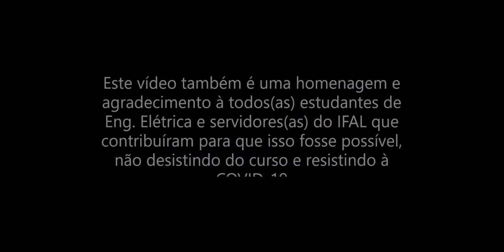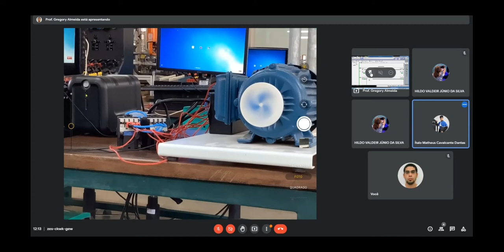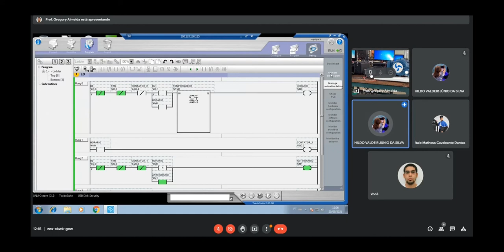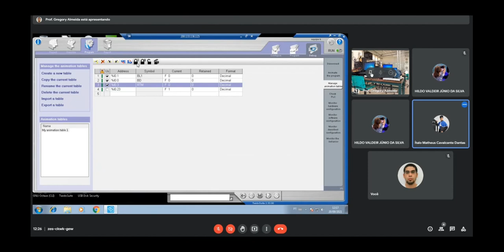[EE142] - 12.3 - Atividade N2.2 - Problema 3 -Prática Remota - Part. Reversora Temp. (Parte II)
Execução prática da Solução da Equipe com CLP Twido Schneider conectado remotamente no Computador do Lab.48 do IFAL-Campus Palmeira dos Índios.

Na Equipe: Ítalo, Diego e Hildo estavam acessando remotamente a bancada.

Agradecimentos à equipe de TI do Campus - Allezy, Diego e Gustavo e Monitor voluntário Daniel do curso de Eng. Elétrica.

Ensino Remoto Emergencial
Curso: Eng. Elétrica
Turma 6º Período
Instituto Federal de Alagoas - Campus Palmeira dos Índios
Disciplina: Controladores Lógicos Programáveis
Período: 2021.1

Animação inicial DeutscheGrammophon(DG)